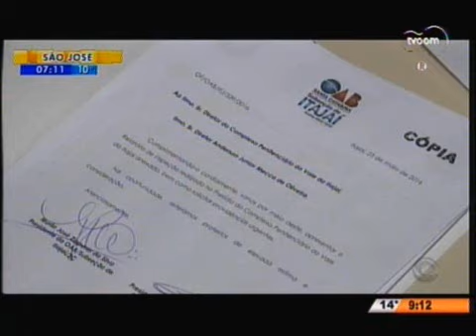Situação caótica de alguns presídios do estado.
RBS TV - Bom Dia Santa Catarina - Situação caótica de alguns presídios do estado. Segundo a OAB a unidade de Cahanduba está com 450 presos a mais do que poderia.